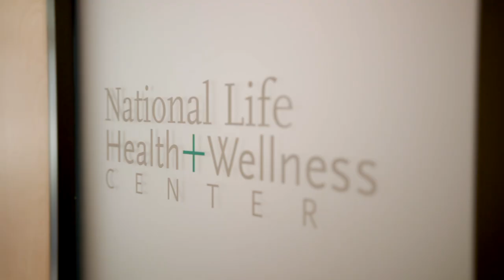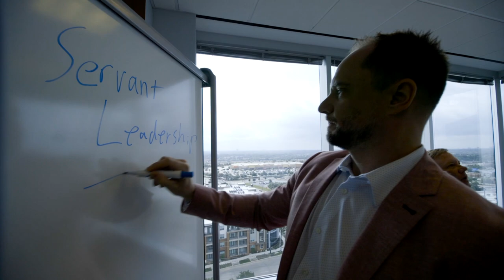Find Your Calling at National Life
Are you looking for a job? Or a calling?